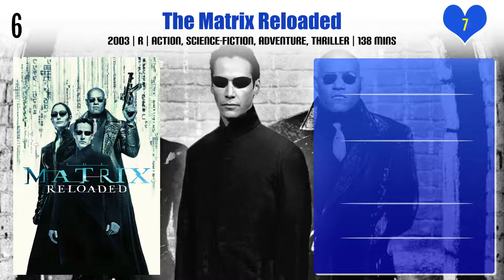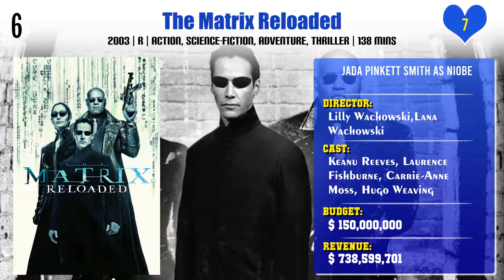Jada Pinkett Smith Top 10 Movies | Best 10 Movie of Jada Pinkett Smith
Top 10 Movies of Jada Pinkett Smith

Find the list of movies by Jada Pinkett Smith you can find more information, movie trailers, posters, reviews, youtube links in below link.

Pl. Comment down your favorite movie of Jada Pinkett Smith